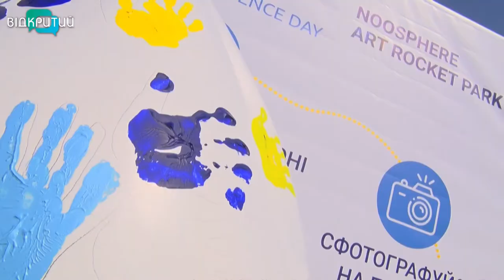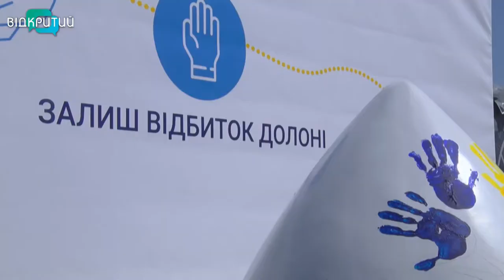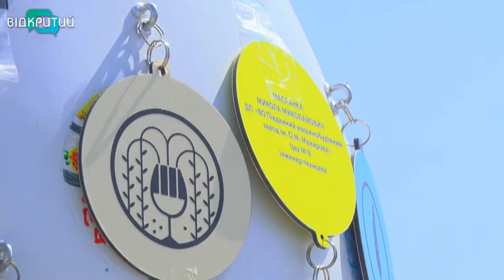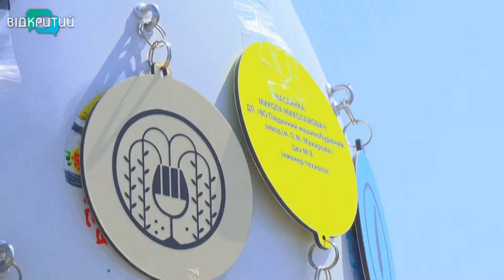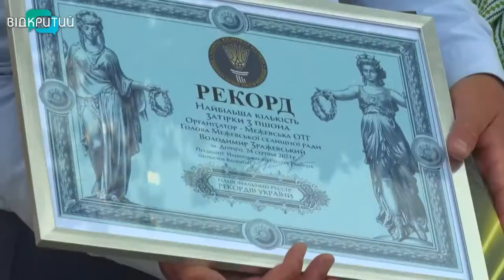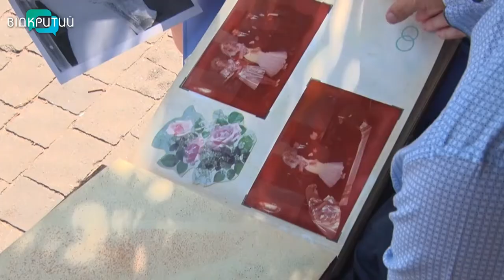Новини OPEN NEWS від 24 серпня 2021 року 20:15